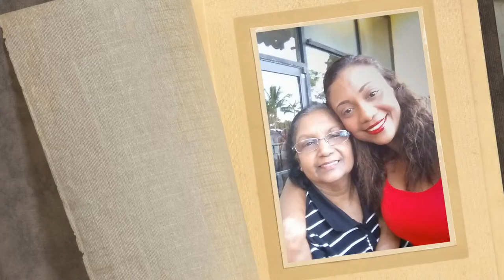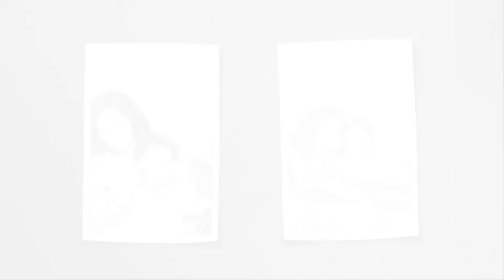Peter & Marie's slideshow presentation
Our bride's heartfelt tribute to her mom. We compiled her old photos and put together this slideshow which was shown during her wedding reception. Lovely!